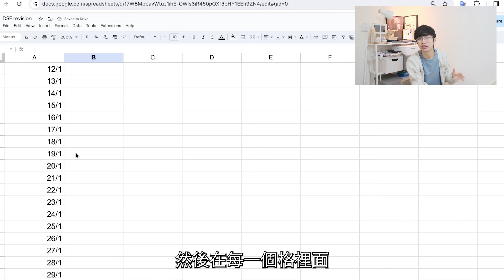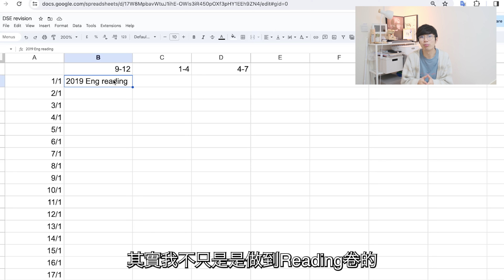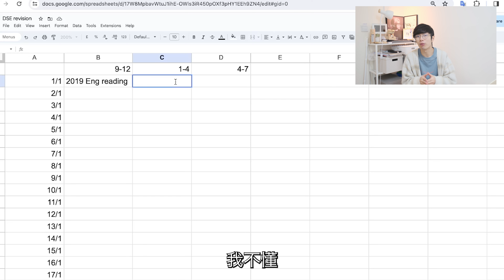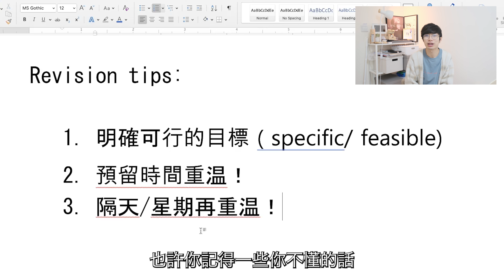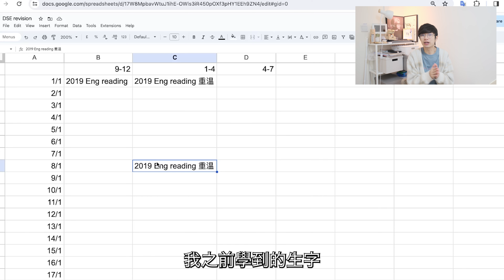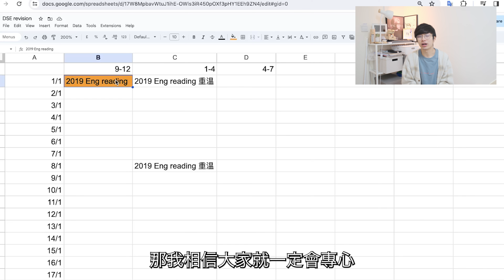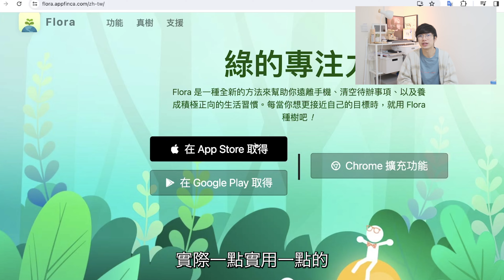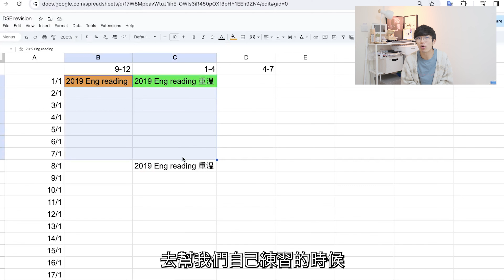DSE英文倒數100日！如何提升專注力？唔係(唔好玩手機)之類嘅廢話 LOL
希望大家覺得有用！

大家好我係Roger，香港大專講師，香港大學教育系碩士，英文補習老師👨‍🏫會努力一星期左右upload 兩段片💪！想收到提示睇黎緊嘅新片可以subscribe/ like :)